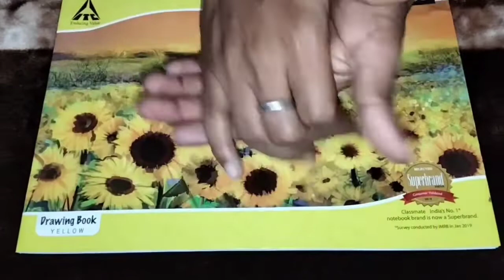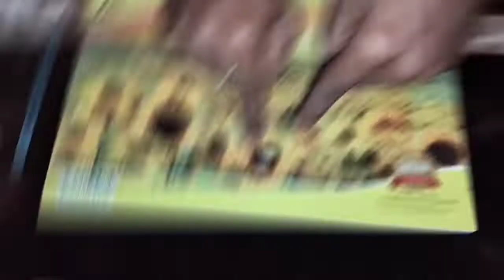इतना छोटा नाव आपने आजतक नहीं देखा होगा।😱 World's smallest boat।।naav